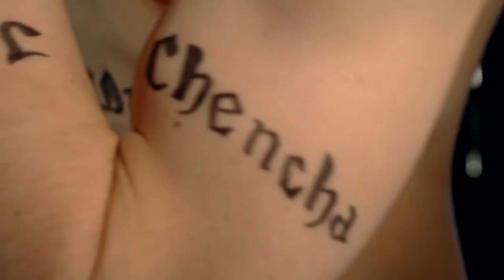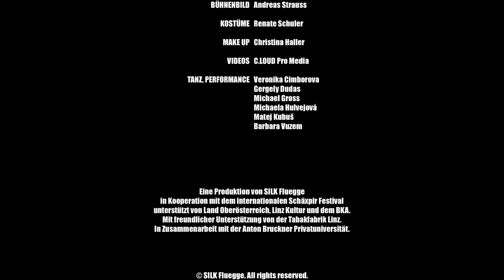SILK Fluegge - BOOOM!!! - Teaser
SILK Fluegge - BOOOM!!!

Inszenierung, Regie, Choreografie: Silke Grabinger
Produktionsleitung, Choreografische Assistenz: Olga Swietlicka
Dramaturgische Beratung: Angela Vadori
Lichtdesign: Jakob Wiesmayer
Bühnenbild: Andreas Strauss
Kostüme: Renate Schuler
Make up: Christina Haller
Video: C.LOUD Pro Media
Tanz, Performance: Veronika Cimborova, Gergely Dudas, Michael Gross, Michaela Hulvejová, Matej Kubuš, Barbara Vuzem

Eine Produktion von SILK Fluegge in Kooperation mit dem internationalen Schäxpir Festival unterstützt von Land Oberösterreich, Linz Kultur und dem BKA. Mit freundlicher Unterstützung von der Tabakfabrik Linz. In Zusammenarbeit mit der Anton Bruckner Privatuniversität.

Premiere in Rahmen des Internationalem SCHÄXPIR Festival:
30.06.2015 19:00 (POSTHOF - Großer Saal)
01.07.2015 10:00 (POSTHOF - Großer Saal)
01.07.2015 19:30 (POSTHOF - Großer Saal)